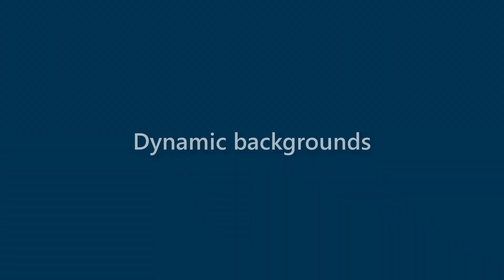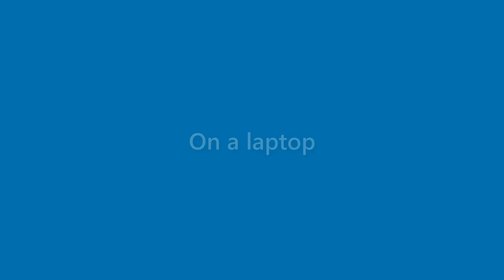Dianna Russell - appearance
Name Look - Dianna Russell - appearance. In this video we present "Dianna Russell" name look and feel in various scenarios.
This video will cover:
How does "Dianna Russell" look as a personal letterhead?
How does "Dianna Russell" look on a business card?
How does "Dianna Russell" look on a computer/laptop screen?
How does "Dianna Russell" look with different background colors?
How does "Dianna Russell" look with various fonts?